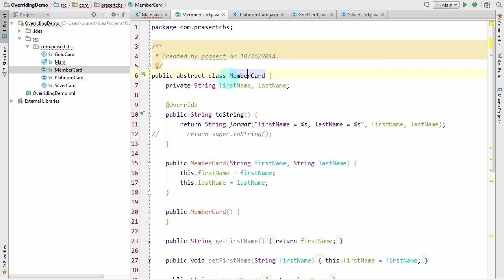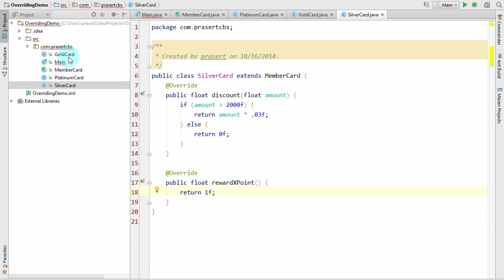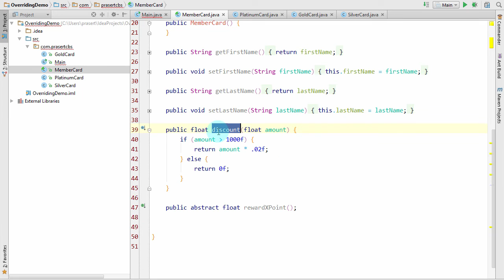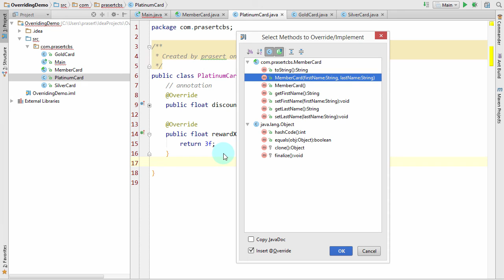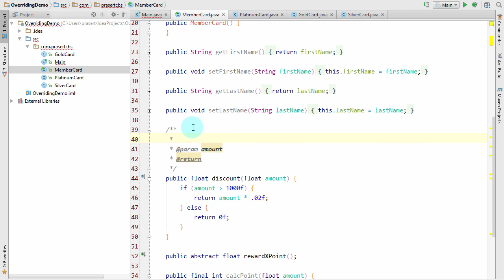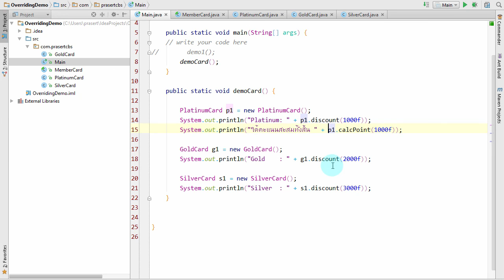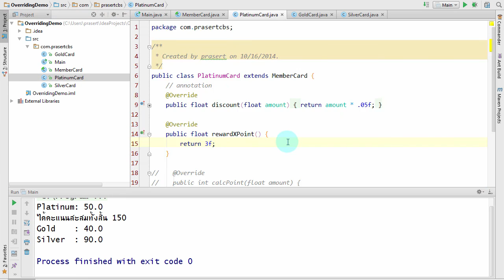สอน Java: การทำ Method Overriding ตอนที่ 2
ดาวน์โหลดไฟล์ตัวอย่างได้ที่

playlist สอนจาวา Java การใช้ Collections ต่าง ๆ เช่น ArrayList, Map, Set, Stack